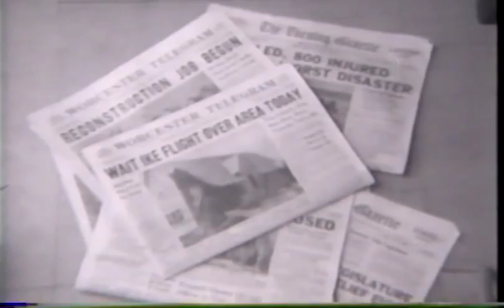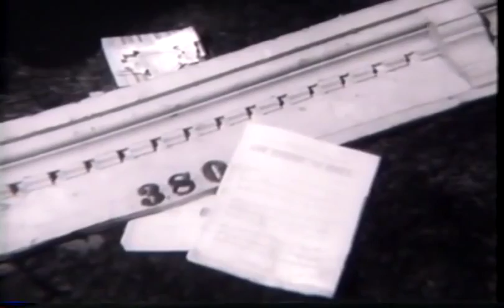Worcester Mass Tornado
Found this online and had to share it!  Great job by the folks who put this together!

Grenier public insurance adjusters of worcester and central MA want you to remember the past and look toward the future

grenier public insurance adjusters Worcester and central MA